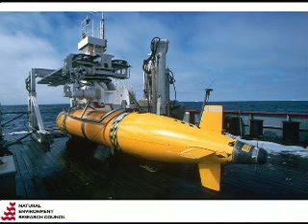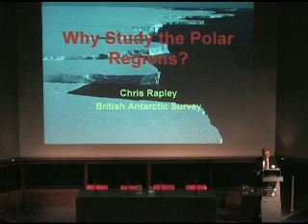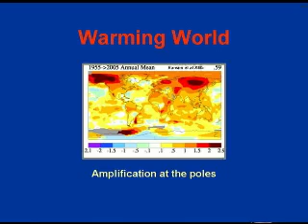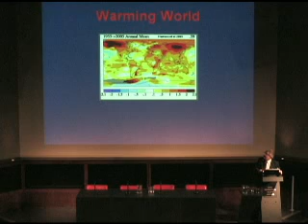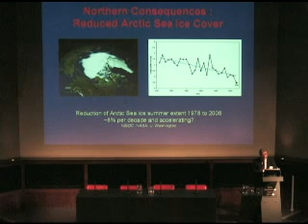Why Study the Polar Regions? Part 1 of 3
Presentation by Professor Chris Rapley for an online educator workshop on the online campus of the College of Exploration Into The Unknown: Autosub Under Ice.Supported by the UK Natural Environment Research Council and the UK National Oceanography Centre Southampton.